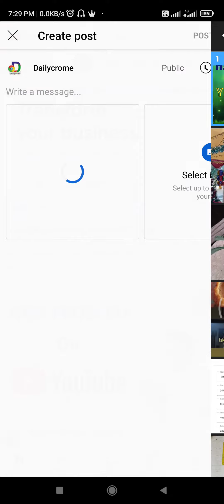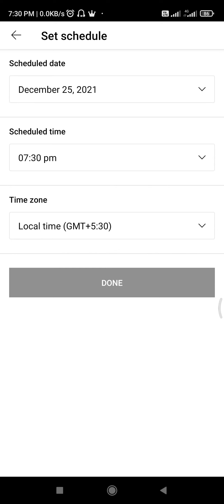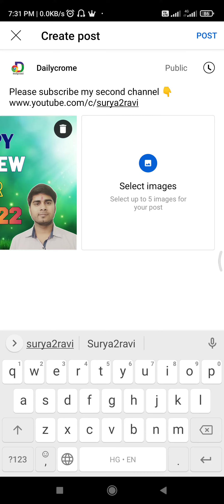youtube par photo kaise upload kare